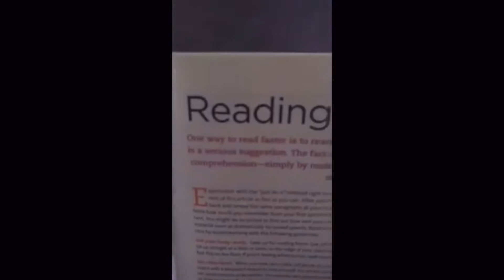Try not to laugh #3